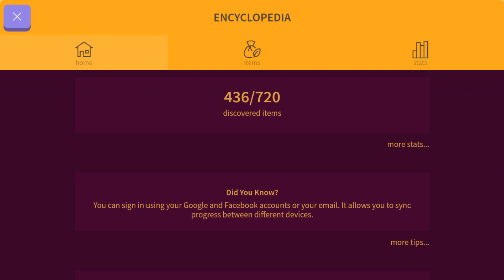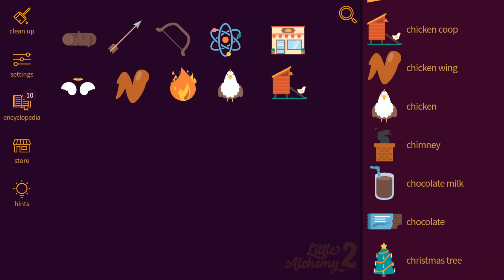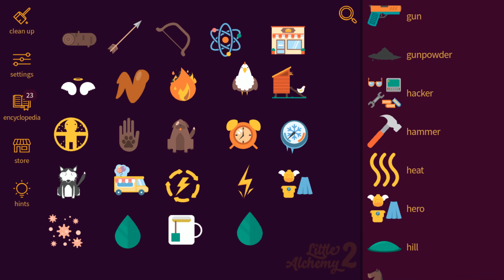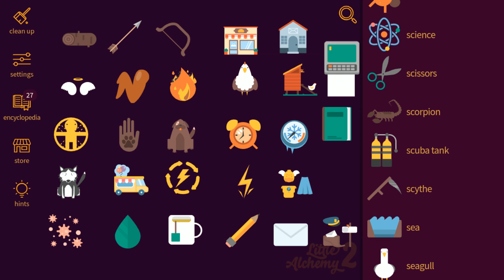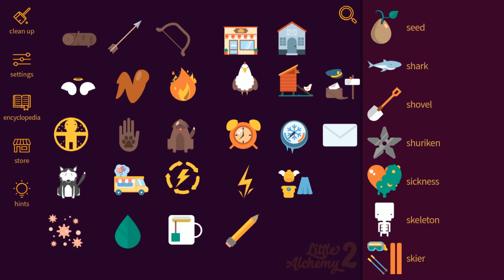Little Alchemy # 15 - สอนสร้างไอติมหวานเย็น [เกมมือถือ]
เกม Little Alchemy 2 ตอนที่ 15 วันนี้เราจะมาสร้างไอติมหวานเย็นกันนะครับ โดยพี่อาร์มจะทำการสร้างโดยการใช้ Cold หรือความเย็นหลักนะครับผม